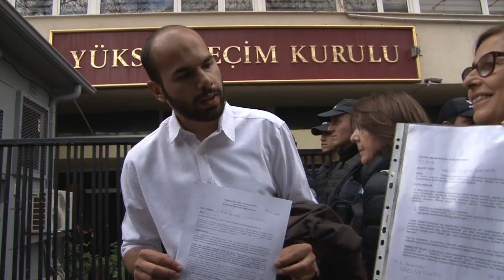Oposición turca pide formalmente anulación de referéndum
El principal partido de oposición en Turquía, el socialdemócrata CHP, presentaba formalmente el martes ante el Alto Consejo Electoral una petición de anulación del referéndum constitucional realizado el domingo que otorga amplios poderes al ejecutivo.